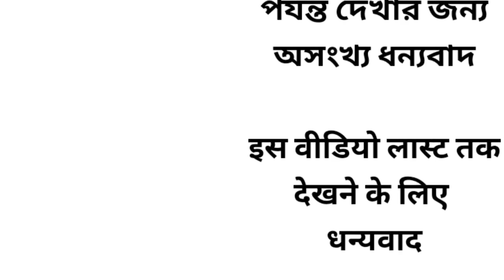एक जींस पैंट कारखाना खोलने के लिए कम से कम कितना पैसा लगता है। और कितना मशीन लगता।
Flipkart link

20 साल का जानकारी आपसे शेयर कर रहा हूं
jeans pant wholesale purses🏭🏭🏠🏠
... number 1...address.
Rahul dresses.
old bus stop. Swami Shanti Prakash school road. Ulhasnagar 5 Maharashtra Thane district. (MH). pin code 421005
sorry
number 2.. address...
. Bholenath dresses.🏭🏭🏠🏠
old petrol pump behind. golden Nagar. Ulhasnagar 5. Maharashtra. Thane district. (MH).. pin code 421005

____________________11111111__________________

15 years of knowledge I share with you through this channel only about jeans pants I hope you can gain complete knowledge about jeans pants by watching the video of this channel.

FMFASHION.ULHASNAGAR.JEANS MARKET.

লাস্ট পর্যন্ত ডিসক্রিপশন চেক করবে সে জানতে পারবে আমি একজন জিন্স প্যান্ট maker.